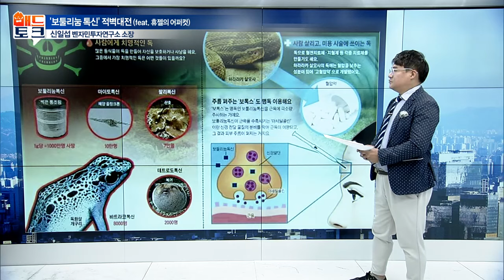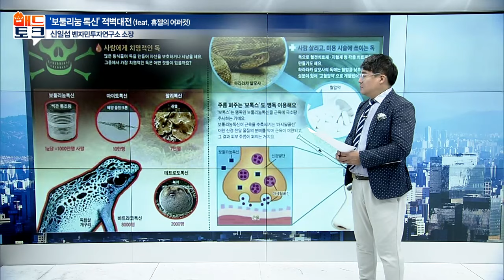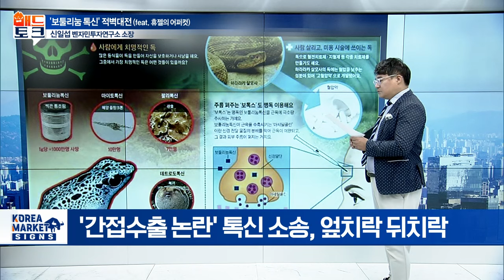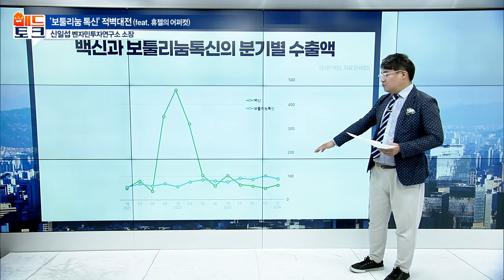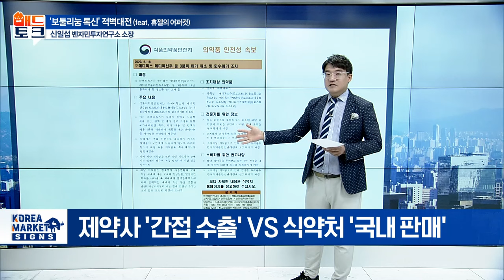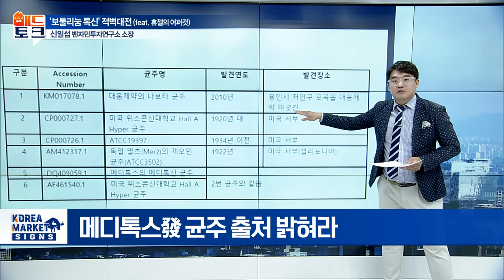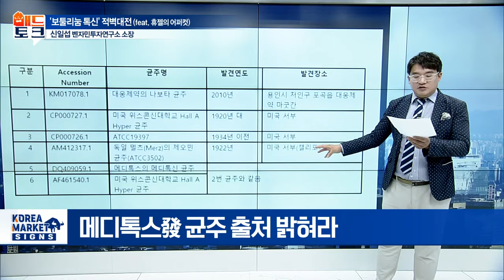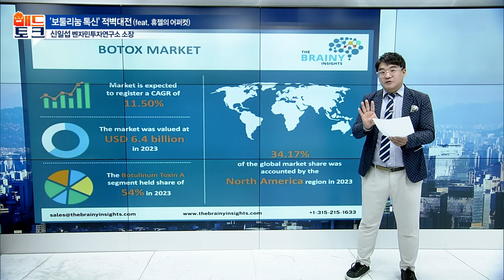'보툴리눔 톡신' 적벽대전 (feat. 휴젤의 어퍼컷) | Market Signal (20240430)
# '보툴리눔톡신' 적벽대전 (feat. 휴젤의 어퍼컷)
- 코로나 이후 보툴리눔 톡신의 회복
- 식약처 태클... 메디톡스 승소 기점 1심 기업들 연승
- '레티보'로 중국 뚫은 휴젤... 주가 고공행진